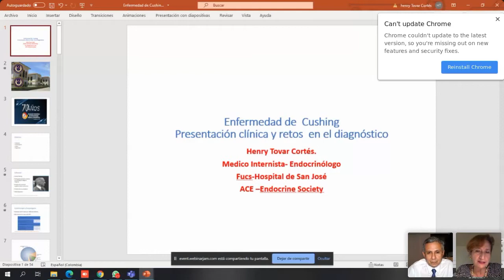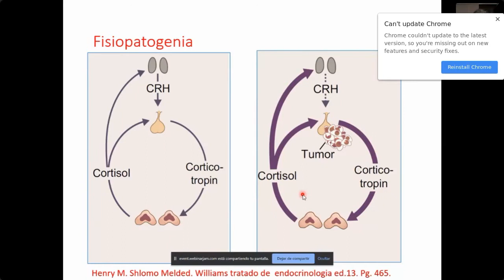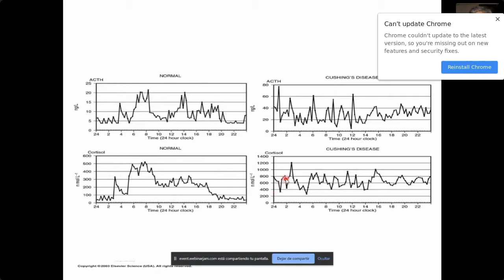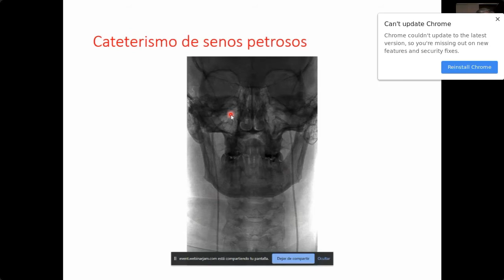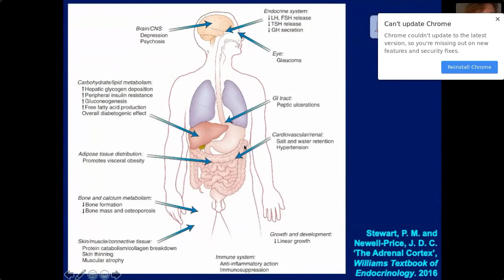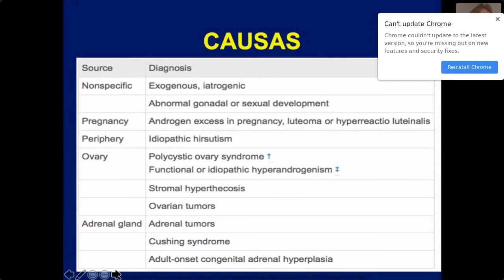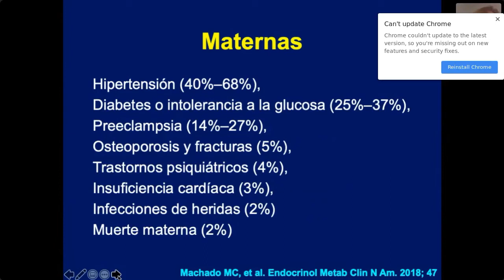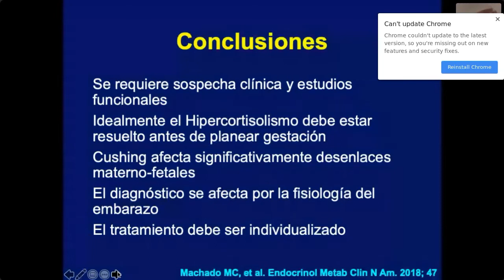Síndrome de Cushing un reto diagnóstico en la patología ginecológica